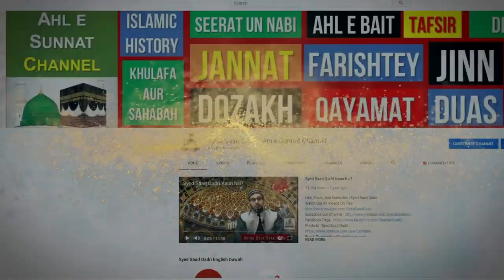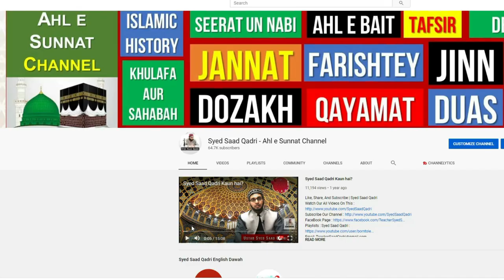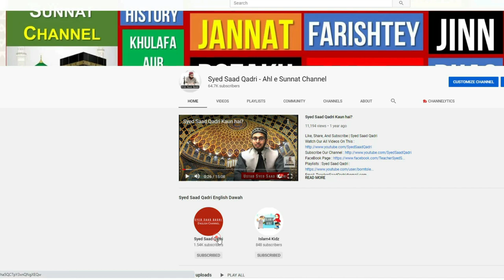Mein Auliya ki karamat ko nahi manta! - JAWAB